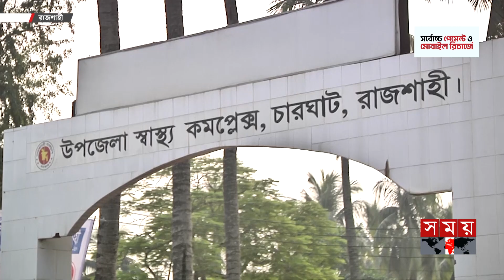শীত আসছে, এখনো নিয়ন্ত্রণের বাইরে ডেঙ্গু | Dengue Outbreak | Rajshahi | Somoy National